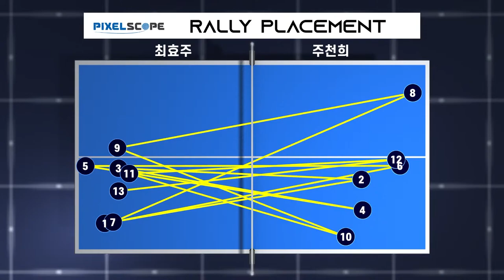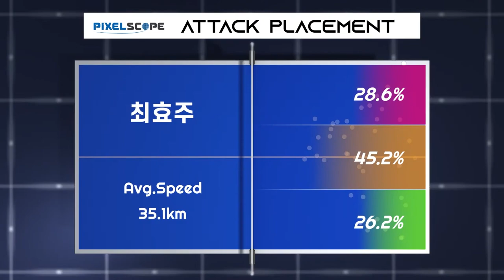주천희 vs 최효주 :: 픽셀스코프컵 올림픽탁구대표팀 실전 2차 대회 여자 단체전 3경기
픽셀스코프컵 올림픽탁구대표팀 실전 2차 대회 여자 단체전 3경기